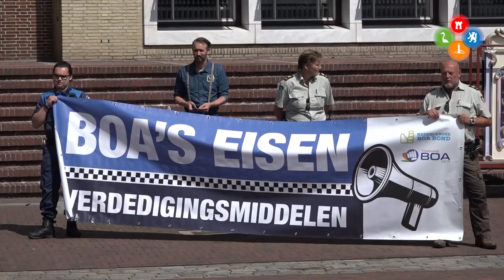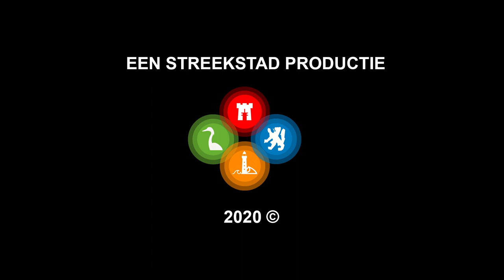Minister Grapperhaus bezoekt boa's: "kijken naar beleid voor inzet gummiknuppel"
Minister Grapperhaus gaat bekijken over boa's vaker de beschikking kunnen krijgen over gummiknuppels, de voorlopers van de huidige politie-wapenstok. Dat heeft hij de boa's toegezegd na gesprekken in Velsen en Alkmaar.

De minister van Justitie en Veiligheid bezocht vrijdag boa's Alkmaar en Velsen. Zijn bezoek aan de IJmond was in beslotenheid. Hij sprak daar met Velsense handhavers, van wie vorige week een collega werd mishandeld op het strand van IJmuiden. Het ging onder meer over de inzet van meer verdedigingsmiddelen. Grapperhaus overweegt gummiknuppels, die nu als uitzondering op verzoek van gemeentes kunnen worden verstrekt aan boa's, vaker toe te staan.

Ook in Alkmaar sprak hij over de veiligheid met boa's. In de kaasstad lopen handhavers al enkele jaren met bodycams en een noodknop. Maar ook daar zouden ze graag een uitbreiding van de uitrusting krijgen. "Ik zou dat wel willen om me te verdedigen", vertelt de Alkmaarse boa Aziz aan mediapartner NH Nieuws. "Met een wapenstok kan je de persoon ook op afstand houden, in afwachting van assistentie."

Tijdens de demonstratie van afgelopen dinsdag eisten handhavers pepperspray en een wapenstok. Eerder gaf de minister al aan dat dat niet gewenst is. In de gesprekken in Velsen en Alkmaar heeft hij toegezegd dat hij werk gaat maken van de mogelijkheid gummiknuppels in te zetten. "Ik ben daarover in gesprek met de boa-bond."